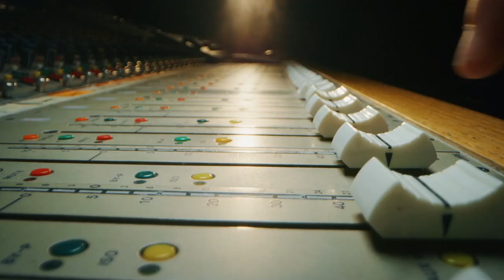WAPA - Silence to make noise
Agency  : secondfloor
Campaign : Vow To Clean
Advertiser : Plenty
Brand  : Plenty
Length  : 28 Seconds
Posted   : Feb 15, 2024

In this Movie Ad we’ll walk you through:
"Silence to make noise" is a poignant campaign by WAPA International, created by secondfloor, which leverages the power of silence to bring attention to the overlooked issue of child soldiers.

TIMESTAMPS :
00:00 WAPA - Silence to make noise
Plot :
In a world filled with noise, "Silence to make noise" unfolds as a unique musical tribute to child soldiers. WAPA International, in collaboration with secondfloor, releases the CHUT (SHHH) album on International Child Soldiers' Day. Ten renowned artists contribute 10 minutes of silence, each artist infusing their interpretation into these silent intervals.